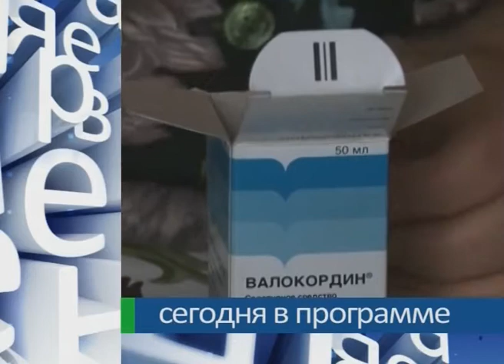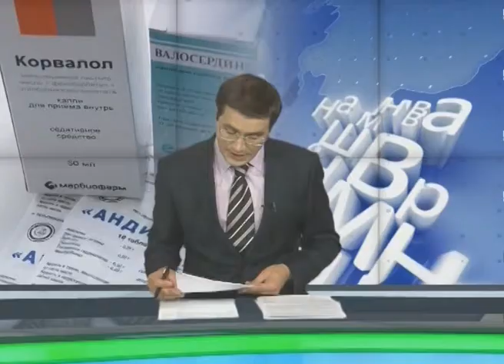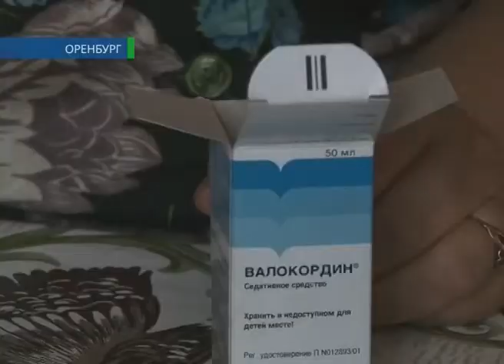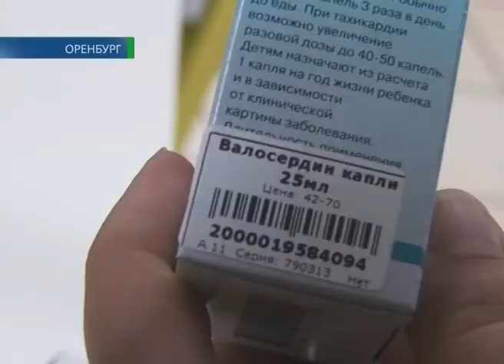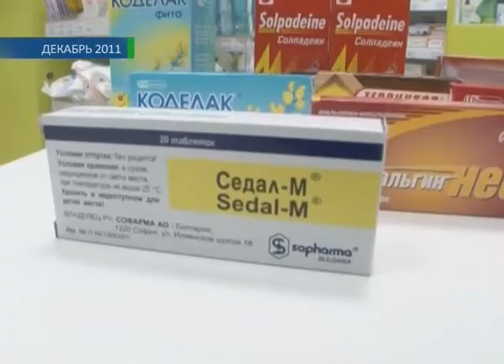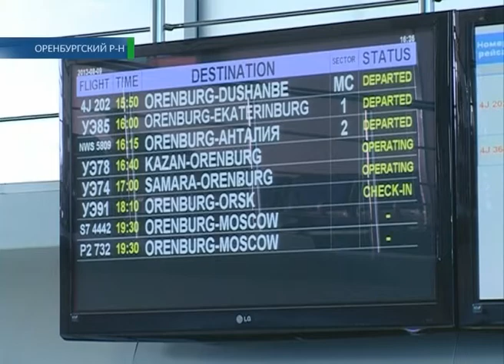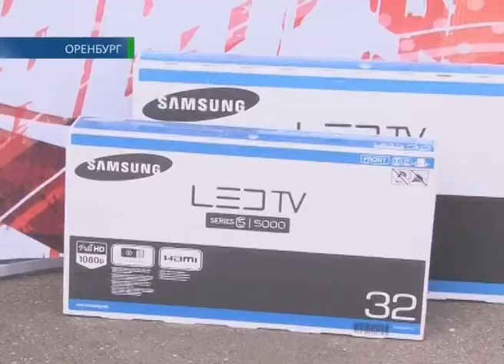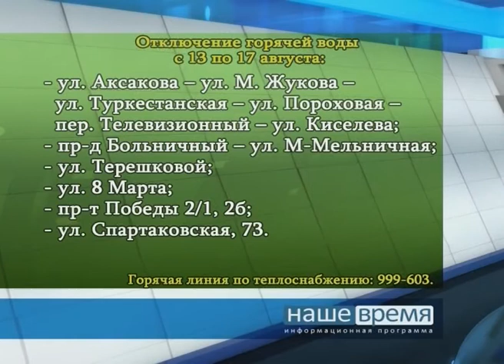12 08 2013 Наше время